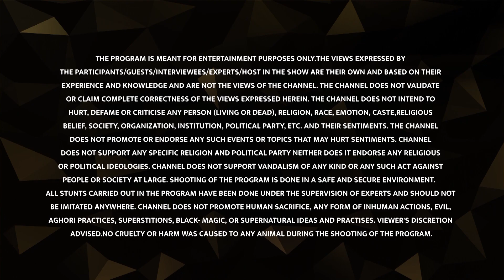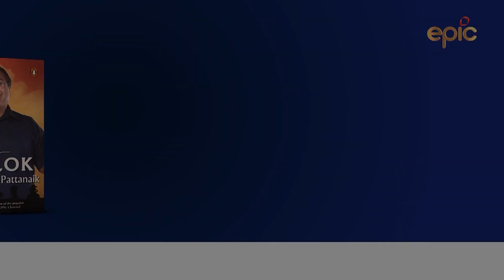Rudra - the mightiest of the mighty | रुद्र - सबसे ताकतवर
In this Devlok Mini, Devdutt Pattanaik talks about the Vedic portrayal of Lord Shiva as Rudra.